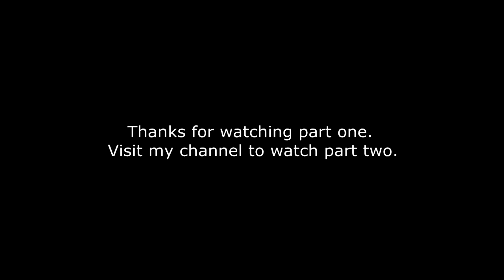NCU Sports Day 2015 part 1 of 12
Northern Caribbean University Sports Day 2015.
Camera: Samsung Galaxy S5
Location: Northern Caribbean University (Mandeville, Jamaica)